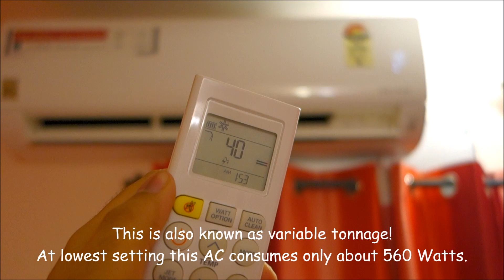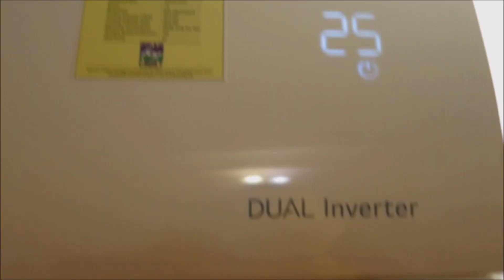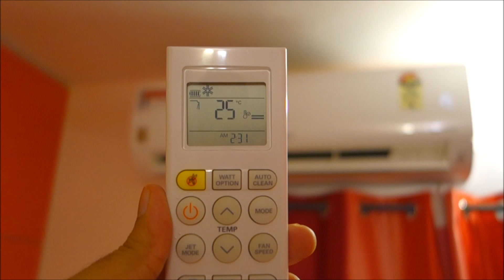Advantages of an Inverter Air Conditioner and how it is better and different than a normal AC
Just a video I made to tell you guys what are the 3 key features of an Inverter AC VS a regular fixed speed compressor AC

1 Ton LG Dual Inverter 5 Star with Wifi and copper condenser

1.5 Ton LG Dual Inverter 5 Star with Wifi, 4-way swing and copper condenser (White and Grey color)

1.5 Ton LG Dual Inverter 1.5T model 5 Star with a copper condenser (THIS IS WITHOUT WIFI and 4-way swing)

Song: Joakim Karud- Butterfly (feat. Jeff Kaale)